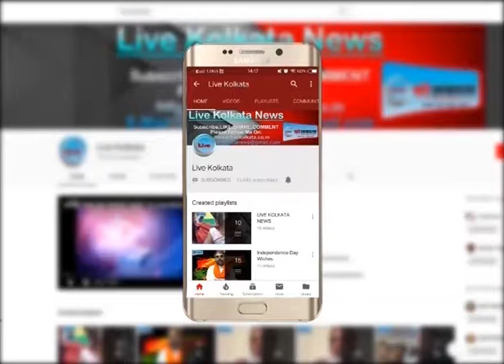मुख्यमंत्री और राज्यपाल के बीच घमासान जारी| LIVE | KOLKATA | NEWS| livekolkata